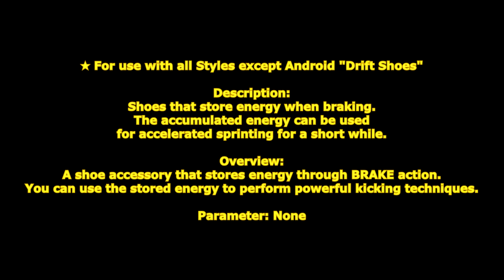[ GetampedX ] Acc Review - Drift Shoes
★ For use with all Styles except Android "Drift Shoes"

Description：
Shoes that store energy when braking.
The accumulated energy can be used for accelerated sprinting for a short while.

概要：
BRAKE動作でエネルギーが溜まるシューズアクセサリ。
溜めたエネルギーを使用して強力な蹴り技を使用できます。

特殊効果「ドリフト」
BRAKE時に通常より長く滑り火花を出します。
滑るほど三段階で火花の色が変わり「ドリフトレベル」が上がります。
「ドリフトレベル」が高いほど派生する技の性能が強化されます。
色は青-黄色-赤で変わります。
lv1 0～500
lv2 500～1000
lv3 1000～
B技は方向を変えて使用できます。
B、D+XC、V+XC中はスタイルのZ技に派生することができます。
Z技が無いスタイルは立ち技に派生します。
※MP が0の場合はドリフトレベルは上がりません。

解説：
「ブレーキ」することで「ドリフト」状態になり「ドリフトレベル」が青黄 赤の三段階で変化し、
レベルに応じて各B技の性能が強化されるぞ！
「ドリフト」中はスタイルのZ技を方向を変えて使用することができるぞ！
慣性が残る技は思わぬ奇襲ができるぞ！

変化する技：

■B+D … ドリフトターボ
任意の方向に「ドリフトレベル」とチャージ時間を維持してダッシュします。
約 2 秒後でドリフトレベルはリセットされます。
約 2 秒間スピードが増加します。
lv1 SPD+1
lv2 SPD+2
lv3 SPD+4

■B+C … ドリフトスピンキック
回し蹴りで攻撃する技。
lv1 ダウンさせます。
lv2 張り倒します。
lv3 壁バウンドさせます。

■B+X … ドリフトライズキック
蹴り上げで攻撃する技。
lv1 打ち上げます。
lv2 回転打ち上げます。
lv3 天井バウンドさせます。

■B+XC … ドリフトストライク
突進蹴りで攻撃する技。
プレイヤーを貫通します。
lv1 張り倒します。
lv2 吹っ飛ばします。

■B+V … ドリフトジャンプ
ブレーキから前転で飛び上がる移動技。
ジャンプ時プレイヤーを貫通します。
レベルで前進量が変化します。

■B+V中にXC … ドリフトダンク
空中から踵落としで攻撃する技。
lv1 叩きつけます。
lv3 叩きつけバウンドさせます。

■D+XC … ドリフトブルーザー
ブレーキで滑りながら押し出す技。
滑っている間にも弱めの攻撃判定があり仰け反らせます。
B技に派生できます。

■V+XC … ドリフトフォール
斜め下に急降下して地面を滑る移動技。